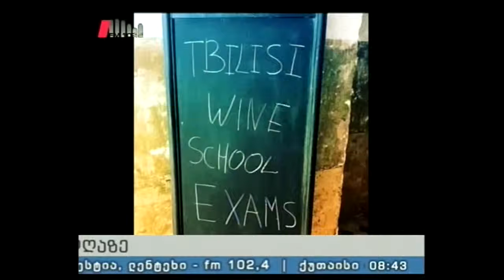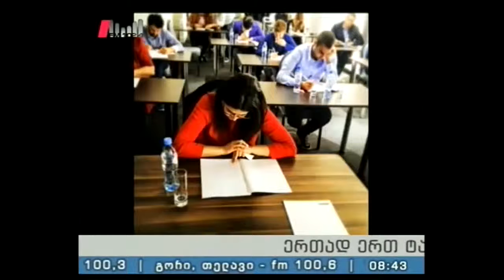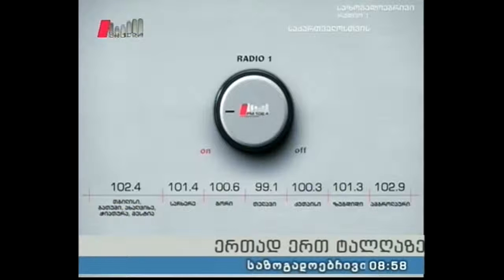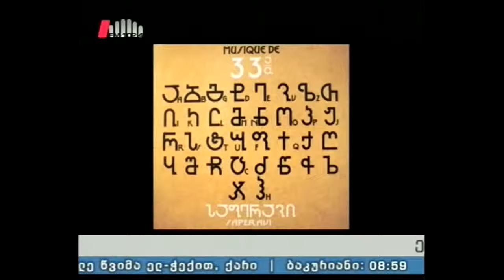"პიკის საათი" 27.04.16 საქართველოში პირველად სომელიეს სტატუსი ოფიციალურად მიენიჭებათ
26-27 აპრილს, სასტუმრო Holliday Inn-ში, საქართველოში პირველად სომელიეს სერთიფიცირებული გამოცდები ჩატარდება. „თბილისის ღვინის სკოლის“  კურსის მსმენელები 2 დღის მანძილზე თეორიულ და პრაქტიკულ გამოცდას ჩააბარებენ. წარმატებულ სტუდენტებს ოფიციალურად მიენიჭებათ სომელიეს და ასისტენტ სომელიეს სტატუსი. ეს სტატუსი აღიარებულია საქართველოს სომელიეთა ასოციაციის მიერ, რომელიც 2014 წლიდან საერთაშორისო სომელიეთა ასოციაციის  (The Association  de la Sommellerie Internationale (A.S.I.) ოფიციალური წევრია.
გადაცემის სტუმრები: შალვა ხეცურიანი - საქართველოს სომელიეთა ასოციაციის პრეზიდენტი, თბილისის ღვინის სკოლის დამფუძნებელი; დათო ბურდული - ღვინის სკოლის სტუდენტი.
გადაცემის წამყვანები: სოფო გოდუაძე და ზაზა ხუციშვილი